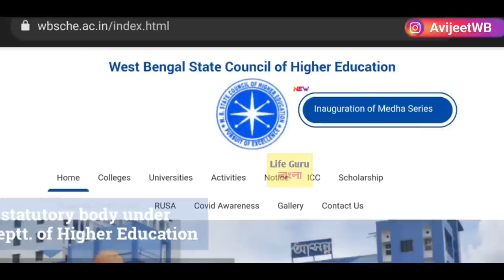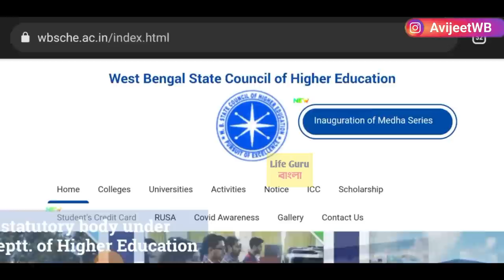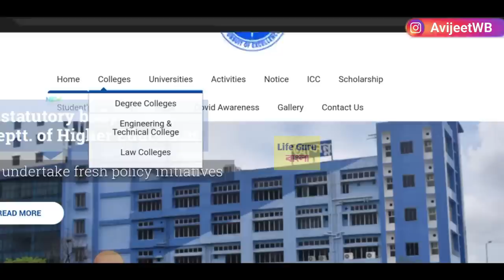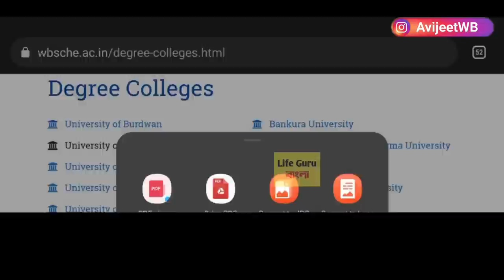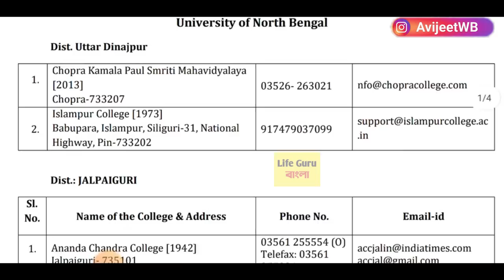অনলাইনে কলেজে ভর্তি ২০২২ : West Bengal College university admission 2022:WB College Admission 2022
কলেজ-বিশ্ববিদ্যালয়ের পরীক্ষা অনলাইনে | WB college admission 2022 :  UG PG admission 2022 /WB college online admission 2022  /west bengal college open date 2022/ /west bengal college admission 2022  /west bengal online admission 2022-23 /odd sem exam 2022/

 1st year malda college pass course and honours merit
webscte notice
webscte routine
polytechnic
jexpo 2022
voclet
jelet 2022